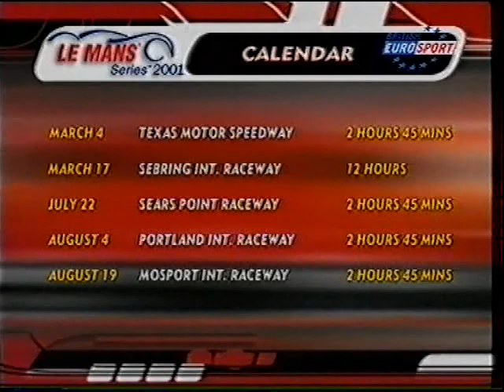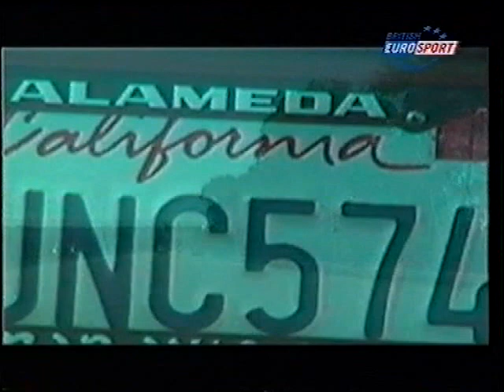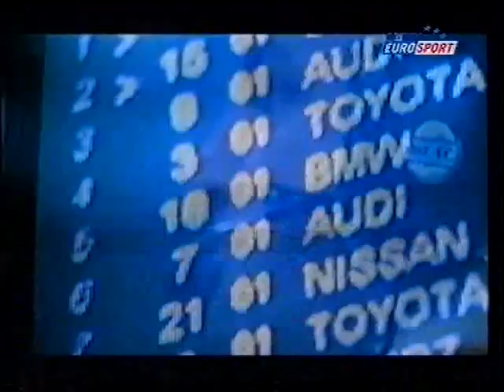2001 American Le Mans Series - Rd 7 Laguna Seca (3/4)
The sweeping curves of Laguna Seca, the penultimate race of the 2001 ALMS.

Shown on Eurosport 2001